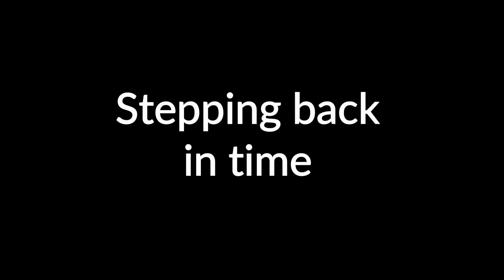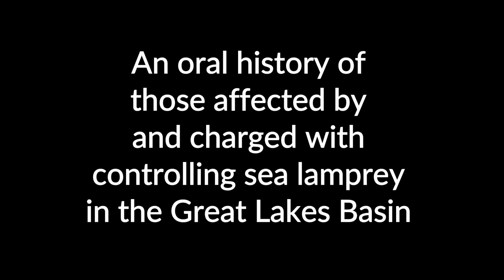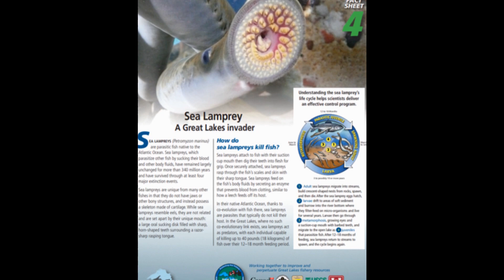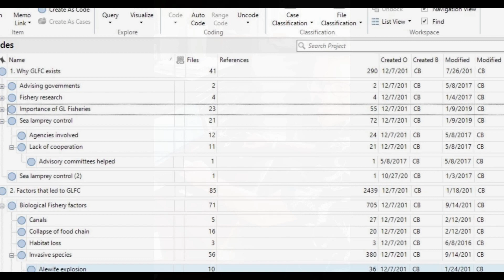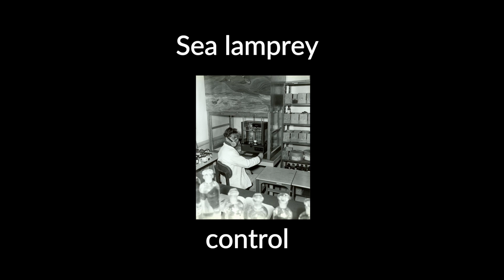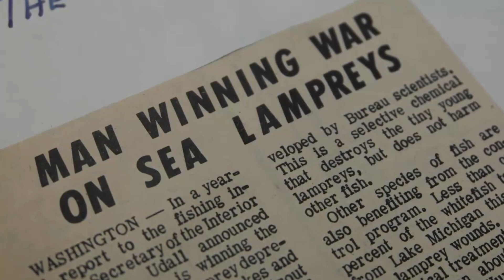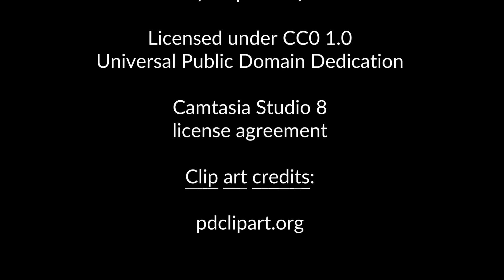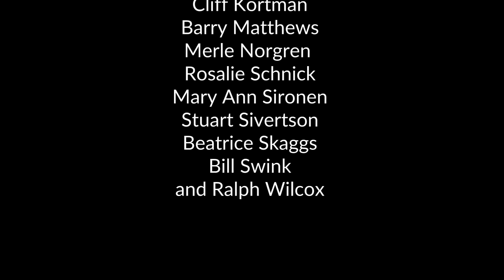For Educators - Video 8 - Stepping back in time (oral history project)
Attention Great Lakes Educators! This video is part of a larger series of GLFC videos (16 in all) that cover topics such as: who we are, the different fish species we work with, why (and how) sea lamprey control happens in the Great Lakes, our ongoing projects, and work we are doing with partner agencies. These short, informal videos can be found through our YouTube channel (@LampreyControl) and are made with photos and videos from our website - all of which are accessible online. If you would like to look through the GLFC media library,